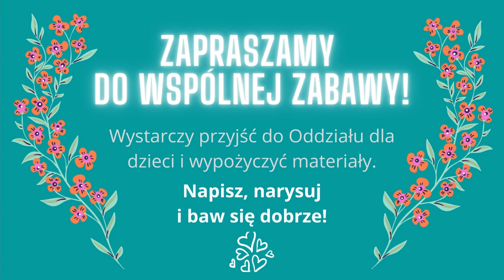Napisz z nami książkę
Tego jeszcze u nas nie było! A teraz jest!

Piszemy książkę dla dzieci i chcemy, abyście napisali ją z nami. W czasie wakacji nasza biblioteczna maskotka, Sowa Milusia, wiele się nauczyła: podróżowała, poznała nowych przyjaciół i przeżyła wiele ciekawych przygód. Trzeba je wszystkie przelać na papier. I narysować. My się na to piszemy. A Wy?

Zapraszamy do Oddziału dla dzieci na spotkanie z Milusią!